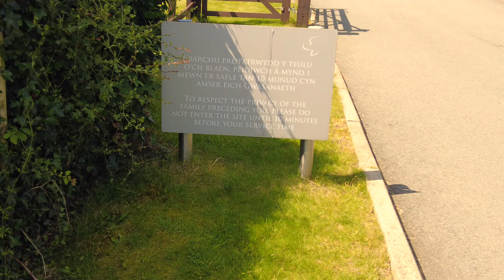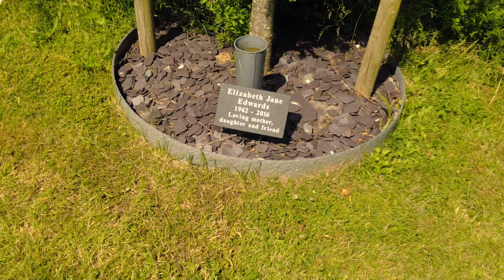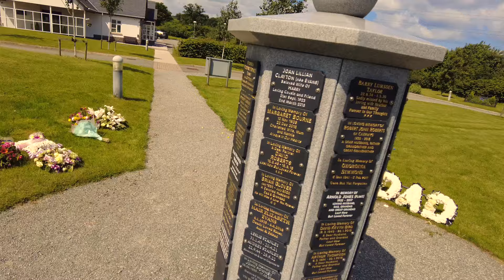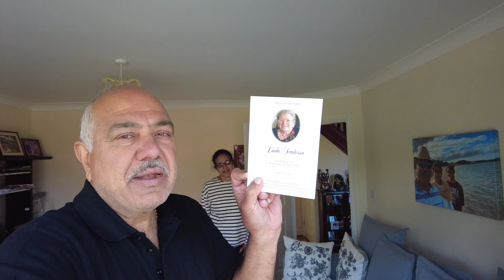અચાનક આજે funeral માં જવાનું થયું|| UK Gujarati family vlog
લાખણશી કેશવાલા 🙏🏽🙏🏽🙏🏽